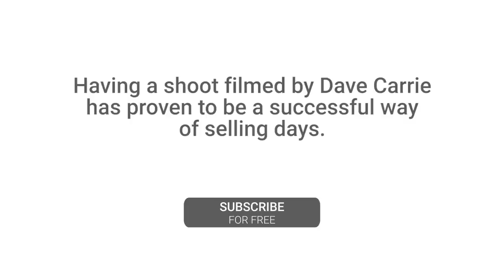Pheasants on the Edge of the Yorkshire Moors (Dave Carrie Shooting)